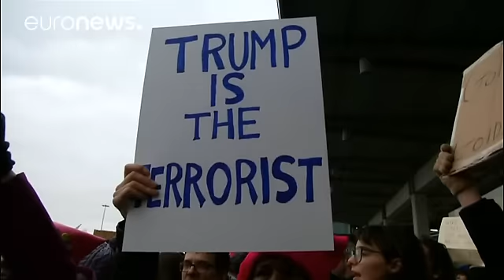New York judge rules against Trump's Muslim travel ban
Donald Trump's executive order banning travel to the US from seven majority-Muslim countries is in tatters after the American Civil Liberties Union won a class action lawsuit after two Iraqis were detained at JFK airport in New York.

chicagonewsnow: Travelers Detained Due To Trump Travel Ban Released, Attorneys Say Jessica Brook (@jessicabrook30) January 29, 2017

The pair, with links to the US military, were legally allowed to e…